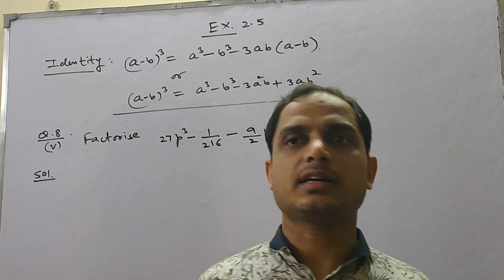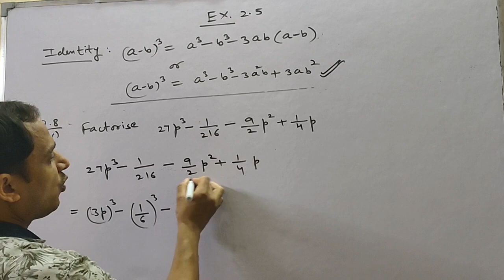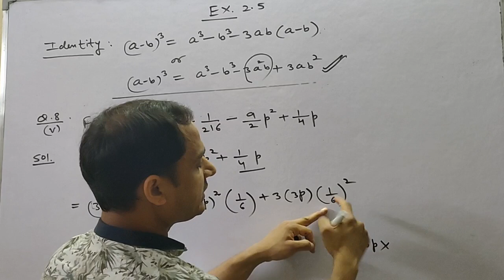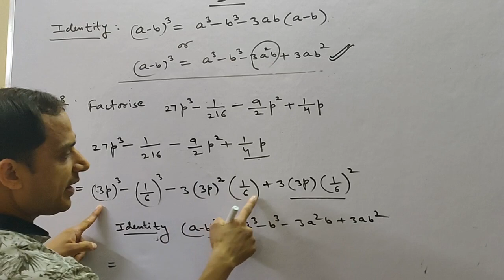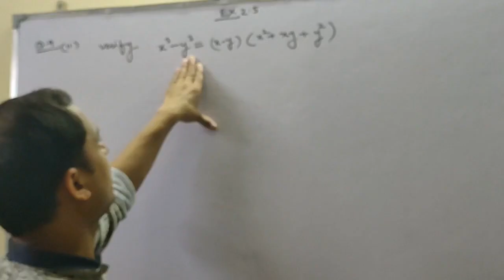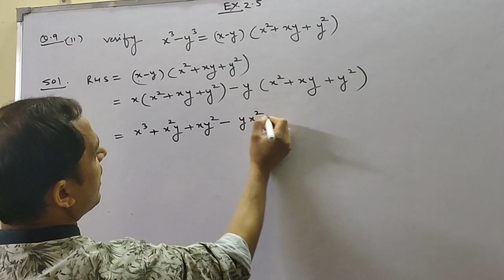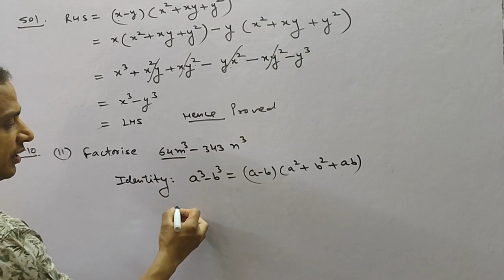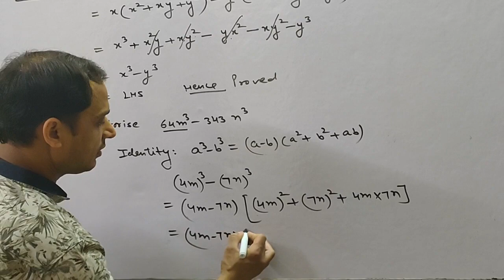CLASS IX | MATHS |CH-02| POLYNOMIALS | EX- 2.5 | QUESTION NO 8,9 &10 | BY SATISH MITTAL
In this video we will learn how to solve question 8 ,9 and 10 of ex 2.5 using algebraic identities